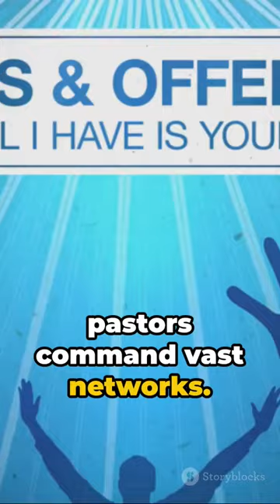The Wealthy Pastors of Nigeria: A Closer Look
In this thought-provoking video, we delve into the fascinating topic of why Nigerian pastors seem to amass more wealth than business people and politicians. Join us as we uncover the reasons behind this phenomenon and explore the dynamics at play. If you're curious about the intersection of faith, wealth, and influence, this video is a must-watch. Let's get started!